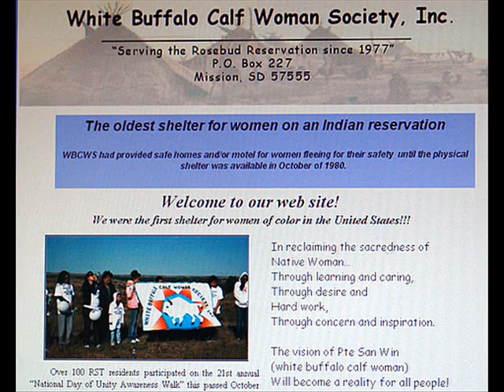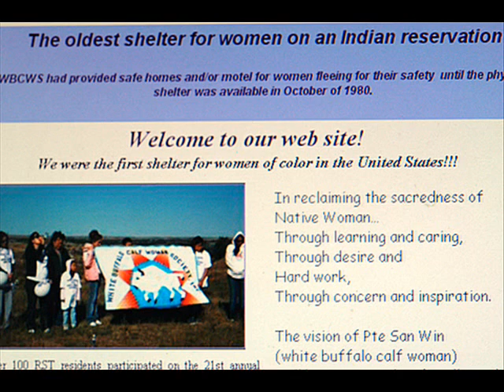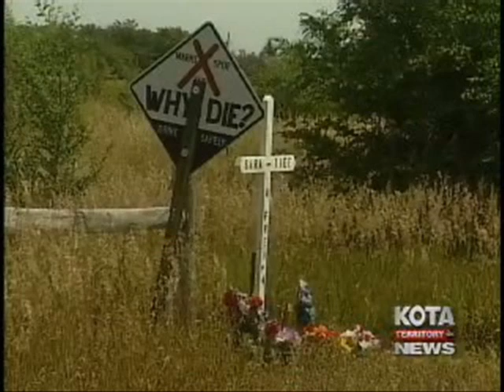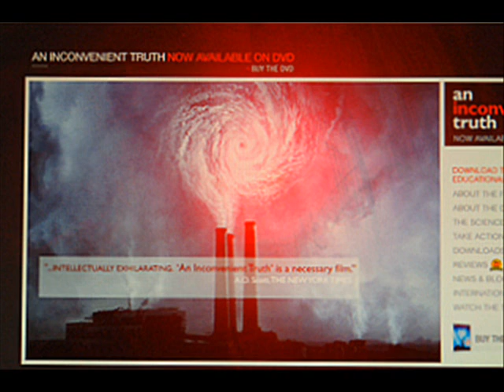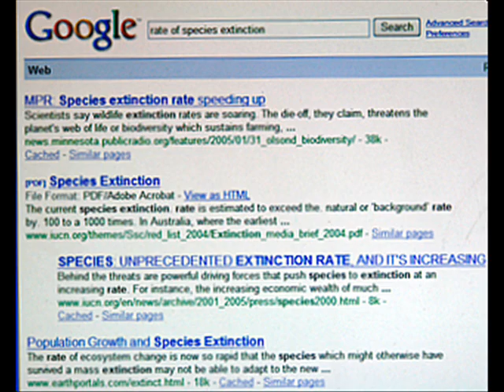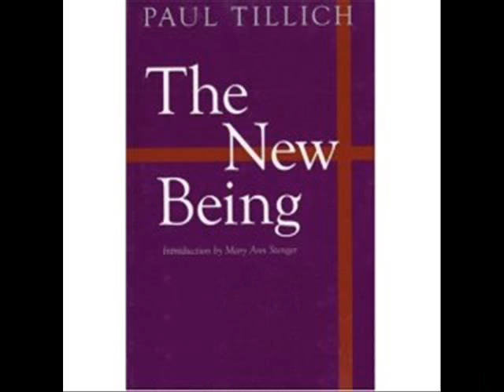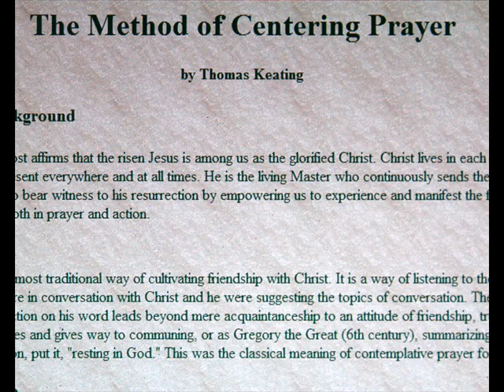Turtle Island Project: Respecting Indigenous Peoples, Earth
The Turtle Island Project in northern Michigan was founded in August 2007 by two Midwest pastors who believe the future of mankind and world is at a crossroads.

Rev. Dr. Lynn Hubbard and Rev. Dr. George Cairns believe that Christians could learn a lot about nature and the environment by listening to Earth-based cultures like Native Americans, Celts, and other Indigenous peoples.

Rev. Hubbard is a Lutheran pastor, and Rev. Cairns is an ordained United Church of Christ minister.

Both have extensive backgrounds in interfaith and multicultural work.

The Turtle Island Project (TIP), based in Michigan's Upper Peninsula, promotes respect for the environment and Native Americans.

Two Midwest pastors created the TIP to foster a national discussion and debate on a wide variety of issues involving the future of the planet and mankind including encouraging Christians to learn how to appreciate nature like Earth-based religions such as American Indians, Celts and other Indigenous peoples.

Turtle Island Project volunteer media advisor Greg Peterson has more on the founders and their goals.

Rate of Species Extinction:
Inconvenient Truth - Al Gore:
Existentialist Theology of Paul Tillich:
Paul Tillich's gravestone in the Paul Tillich Park, New Harmony, Indiana:
(Tillich died in Chicago in 1965. A park was named after him in New Harmony, Indiana, where his ashes were interred.)

1973 Wounded Knee Incident & the earlier 1890 massacre of 146 Indians by government troops:

Links to groups/organizations in video/bios (see bios below) of the founders of the Turtle Island Project:

"The Community of Religions" - a book by Rev. George Cairns and Wayne Teasdale: